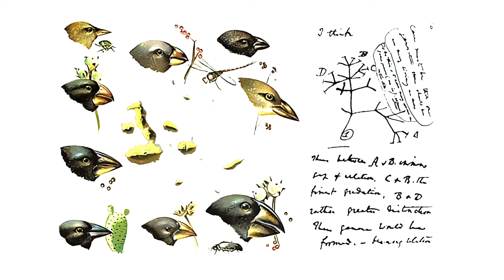진화론은 과학이고 창조론은 종교인가?상큼톡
진화론은 과학이고 창조론은 종교인가?
▶ 여러분의 소중한 후원은 영상 제작 및 교육선교와 채널 성장에 큰 도움이 됩니다
     채널 후원하기 :
     카카오뱅크 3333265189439 이XX

▶ 게시판 및 댓글에 대한 안내

본 채널은 진화와 창조에 관련한 논쟁을 유발하기 위해 만든 채널이 아닙니다.

진화와 창조에 관련한 논쟁은 어떠한 팩트를 제시해도 결론이 나지 않는 싸움으로 변질될 수 있습니다.
믿음에 관련한 논쟁이기 때문입니다.

따라서 본 채널의 게시판을 통해 논쟁을 유발하거나 의도적인 폄훼 또는 악의적 공격을 염두에 둔 글을 작성하는 경우에는 삭제 처리 될 수 있습니다.

본 채널은 하나님에 대한 믿음을 가진 분들에게 팩트에 기반하여 확실하고 견고한 믿음과 신앙을 다져가는데 도움을 드리기 위해 만들었습니다.

성경의 역사성을 믿고 하나님에 대한 믿음을 가진 분들에게는 보다 더 객관적인 사실과 진화론이 주장하는 문제에 대한 내용을 이해하는데 도움을 주기 위한 채널입니다.

본 채널의 영상을 보시고 창조신앙과 진화론의 주장에 대한 생각에 대해 본인 스스로 선택하고 결정하시면 됩니다.

다시 말씀드리지만 의도적으로 논쟁을 유발하는 댓글이나 폄훼성 글은 삭제처리 될 수 있음을 알려드립니다.